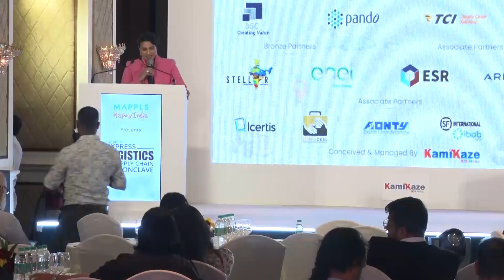ELSC Leadership Supply Chain 2022 - Panel 2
Theme: Create A Digital Thread Through Your Supply Chain…And Use It To Drive Results And Unlock Value

Mr. Manoj Kothari, Vice President – Supply Chain, Global Demand & Supply Organization, Zydus Wellness Ltd. (Moderator)
Mr. Ankeet Bhat, Chief Strategy Officer, MapmyIndia
Mr. Samrat Sehgal, Head - Supply Chain, Dabur India Ltd.
Mr. Dharmendra Gangrade, Head – Logistics Management Center, Larsen & Toubro Ltd.
Mr. Shaik Asad Parwez, Head - Logistics & Warehousing, V-Guard Industries Ltd.
Mr. Anirudha Karnataki, Vice President - Supply Chain, CEAT Tyres Ltd.
Mr. Ashith B. Hegde, Managing Director, Asia Pacific, Arkieva